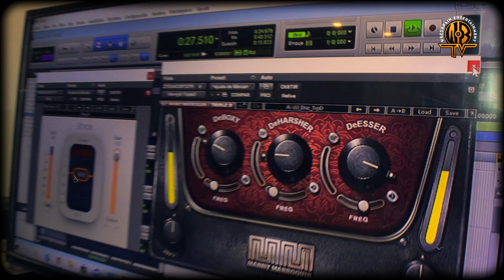SKAM ON THE BEATS - Hablando del negocio de la música y la producción musical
Entrevista exclusiva al productor musical SKAM ON THE BEATS.
Hablando del negocio de la música, la producciòn musical y sus proyectos más recientes.

Voy por todos los productores a nivel nacional, están listos para aprender sobre la producción musical?

Weedbrain Music Empire
Quito - Ecuador
2021